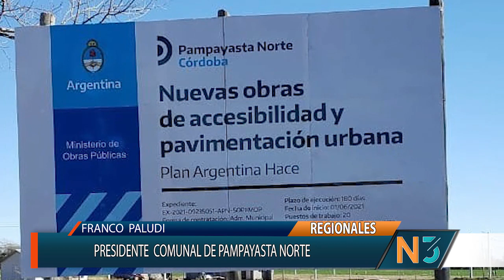FRANCO PALUDI PRESIDENTE COMUNA PAMPAYASTA NORTE